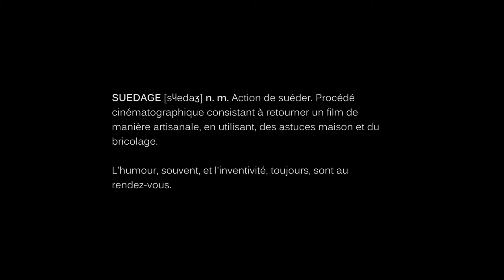Studio Gulli light #2 : Sitis market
Les bibliothèques de Châlons-en-Champagne vous présentent le Studio Gulli light.
Le principe : une pub "suédée" pour promouvoir la bibliothèque ou un de ses partenaires. Les moyens : du bord. Les enfants : d'abord !